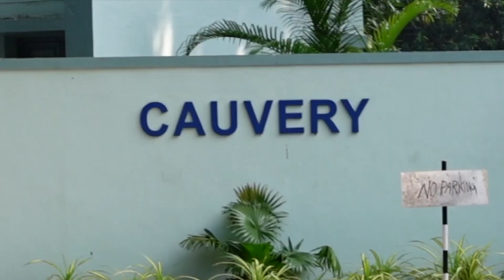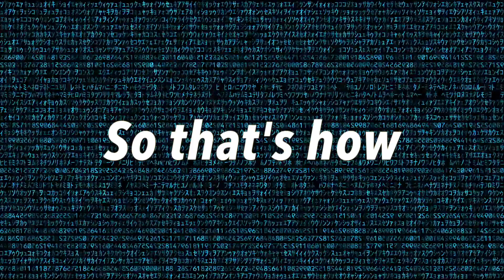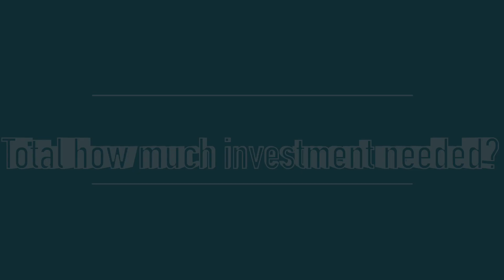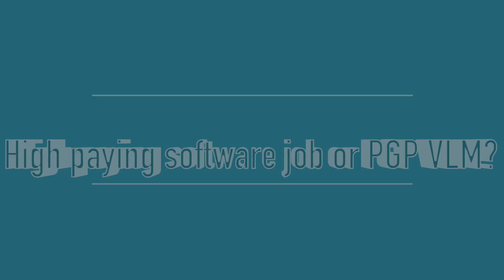100% Placements - 20 LPA Avg - Do this one year course provided by IITM ,IIMC& IITK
Have you finished B. Tech or B.E , or are you studying B.E you can keep an eye on this course PGPEX VLM ( Post Graduate Programme in Visionary Leadership in Manufacturing ) provided by three institutions IIT Madras , IIT Kanpur , IIM Calcutta aka IIT M , IIT K , IIM C . A short and intense course which will bring a life changing experience to you that too with 100% Placements.

Gears I Use:
My Camera
My Tripod.
Mic(Seriously not required)
iPhone SE2(backup)                           : NOT AVAILABLE NOW
Where I get music for my videos?